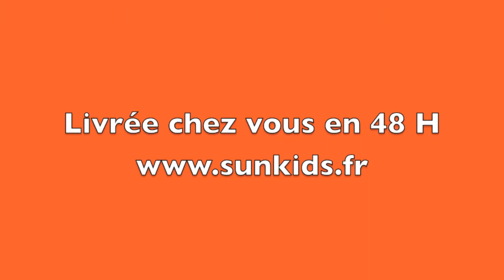JULBO GLOSS MIXTE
Venez découvrir la dernière nouveauté JULBO Gloss lunette de soleil mixte